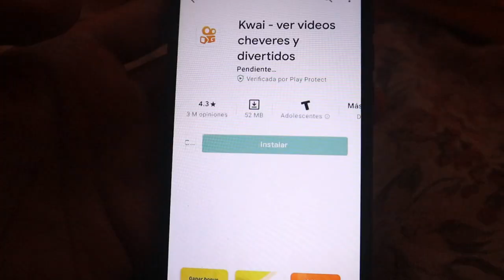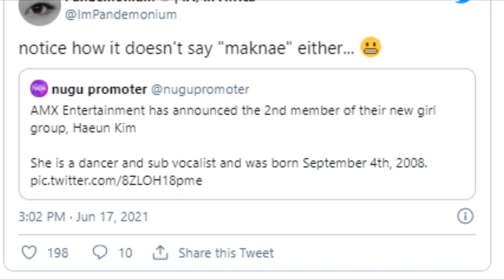PREOCUPADOS por esta CHICA! EL es el NUEVO MANAGER de BTS! Noticias de KPOP 2